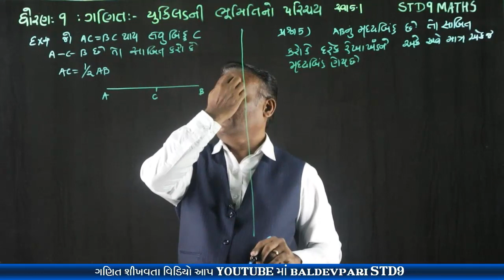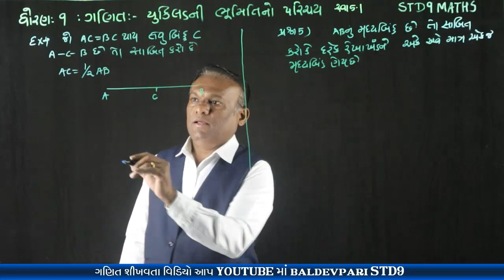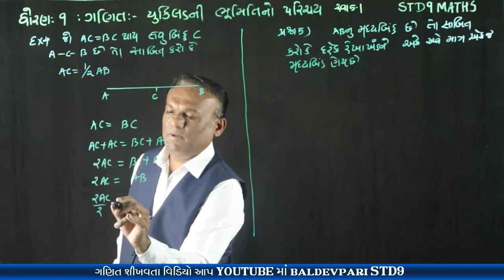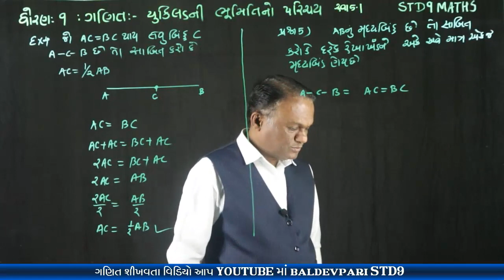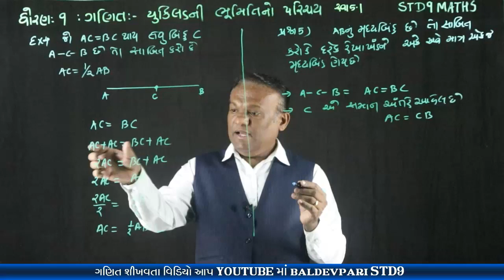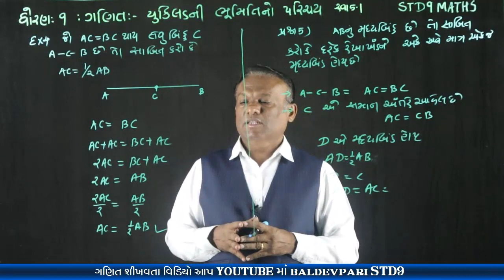STD-9 MATHS Introduction to Euclids Geometry CH-5 Part-3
નમસ્કાર મિત્રો

shorturl.at/bclI4

/playlist?list=PLyeDqv0HTMO1nGnJ3jKClF60vKKGqT6kF

ઝડપી ગુણાકાર અને વર્ગ કરવાની ટ્રિક-1